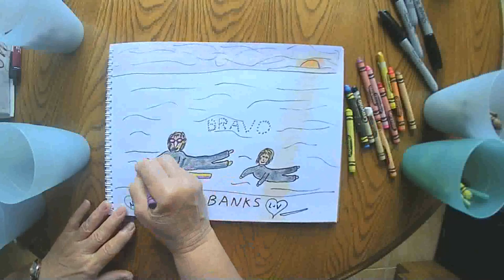Sandbanks Beach at Sunset September 10 2020 grammasfolkart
Daily marker and crayon drawing from a grandmother to her grandchildren.